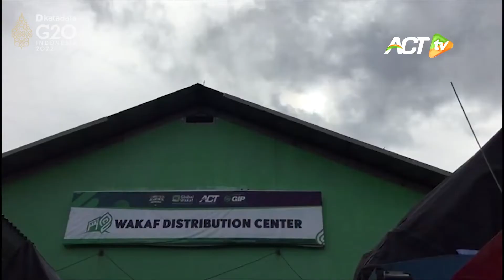Nasib ACT Kini, Dicabut Izinnya, Diselidiki Polisi Hingga Disorot PPATK | Katadata Indonesia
Kementerian Sosial mencabut izin penyelenggaraan pengumpulan uang dan barang (PUB) Yayasan Aksi Cepat Tanggap (ACT). Organisasi kemanusiaan ini telah melanggar batas maksimal pembiayaan usaha pengumpulan sumbangan, yaitu 10%.

Aturan mengenai batas maksimal pembiayaan tertuang dalam Pasal 6 ayat 1 Peraturan Pemerintah Nomor 29 Tahun 1980 tentang pelaksanaan pengumpulan sumbangan. ACT melanggar aturan ini karena mengambil 13,7% dari donasi yang dikumpulkan.

Presiden ACT Ibnu Khajar menyebut angka itu dalam konferensi persnya pada Senin (4/7). Pihaknya mengakui mengambil 13,7% donasi yang terkumpul untuk biaya operasional, termasuk gaji pegawai. Pemotongan dana tersebut dilakukan sejak 2017 hingga 2021.

Angka tersebut, menurut Ibnu, sah-sah saja. Biaya yang dihimpun ACT bukan zakat, melainkan donasi. Karena itu, ACT dapat menentukan patokan besaran maksimal potongannya.

Direktorat Tindak Pidana Khusus (Dittipideksus) Bareskrim Polri menyelidiki laporan dugaan penipuan dan keterangan pemalsuan akta petinggi organisasi kemanusiaan Aksi Cepat Tanggap atau ACT. Terlapor kasus ini adalah Ibnu Khadjar dan mantan presiden ACT Ahyudin.

Melansir dari Antara, laporan tersebut terdaftar dengan nomor LP/B/0373/VI/2021/Bareskrim pada 16 Juni 2021 oleh pelapor PT Hydro. Direktur Tindak Pidana Umum Bareskrim Polri Brigjen Andi Rian Djajadi mengatakan pihaknya masih melakukan penyelidikan.

Laporan itu telah bergulir selama setahun tapi penyidik belum menemukan dugaan pelanggaran pidana seperti tertuang dalam laporan. Dugaan pelanggaran memakai Pasal 378 dan 266 Kitab Undang-Undang Hukum Pidana.

Dugaannya bukan terkait penyelewengan ataupun penyalahgunaan sumbangan yang dikelola ACT. Bareskrim memproses kasus kerja sama PT Hydro sebagai pelapor.

Kepala Pusat Pelaporan Analisis dan Transaksi Keuangan (PPATK) Ivan Yustiavandana mengatakan, ada indikasi penyalahgunaan dana untuk kepentingan pribadi dan terkait pula aktivitas terlarang yang dilakukan mantan petinggi ACT.

PPATK sejak lama melakukan analisis terhadap transaksi keuangan ACT. hasil analisis itu telah diserahkan kepada aparat penegak hukum. Dalam hal ini Detasemen Khusus (Densus) 88 Antiteror Polri dan Badan Nasional Penanggulangan Terorisme (BNPT).